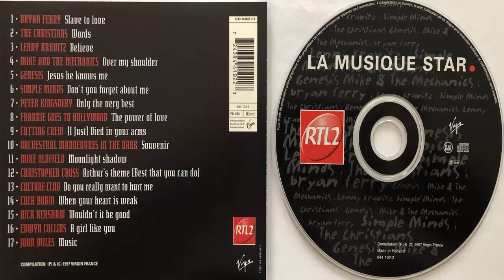The Christians Words (1989) (CD compilation)